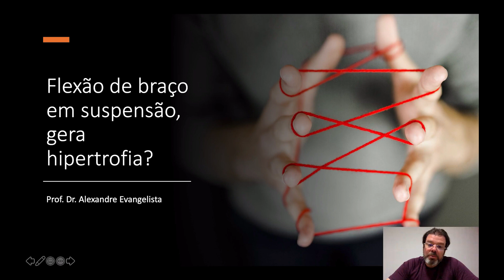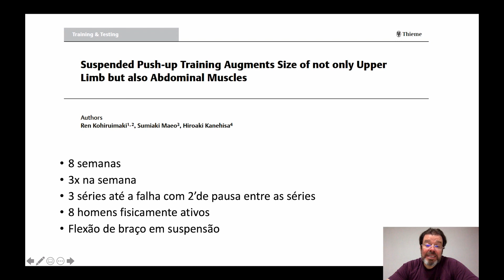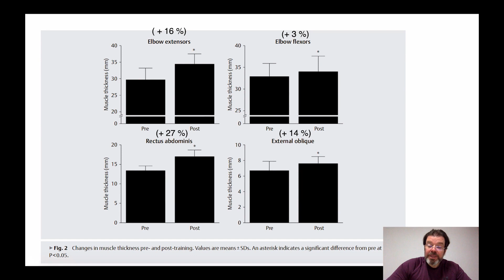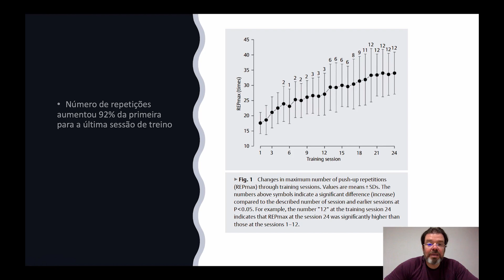Flexão de braço e a hipertrofia do core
Flexão de braço pode gerar hipertrofia nos músculos do core? A resposta está no vídeo acima!